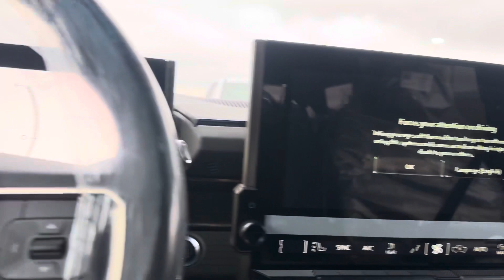2024 GMC HUMMER EV SUV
Hello
It would be awesome if you would check out my content on all platforms CARMANDC and drop me a sub if you enjoy my content.I do CAR CONTENT as of right now also have a lot of other videos that show me being a fool if you could at least check me out and share my content that would be awesome thanks for stopping by and don't forget to always stay positive
Tictoc:carmandc